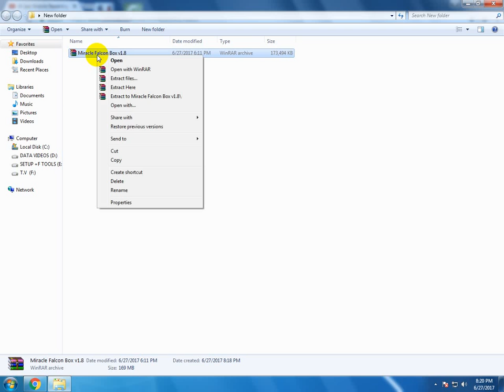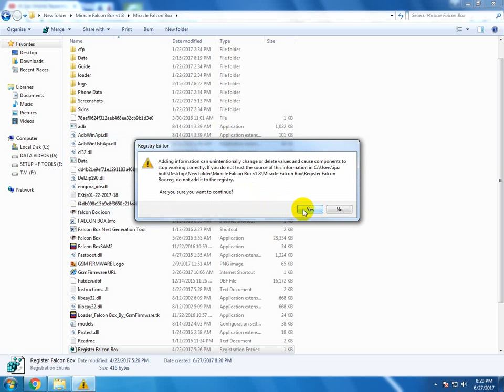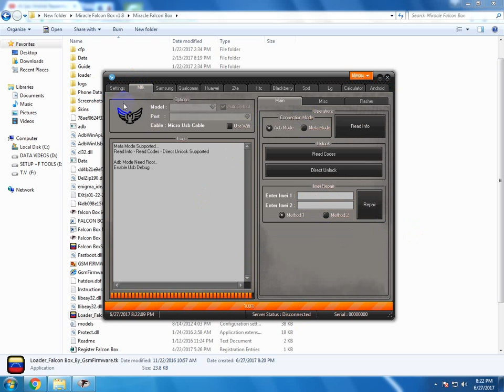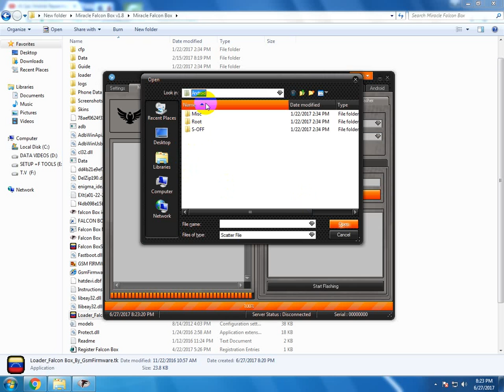Miracle Falcon Box v1.8 without box full free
Miracle Falcon Box v1.8 Cracked Tool working without box 100% working and tested.Falcon Box supported mobiles chip,models and features :  MTK,Qualcomm,Huawei,ZTE,HTC,Blackberry,SPD,LG,Android ADB.Calculator : Blackberry,Doro,Huawei Modems,Huawei MTK,Pantech,ZTE Android,ZTE MTK and much more...